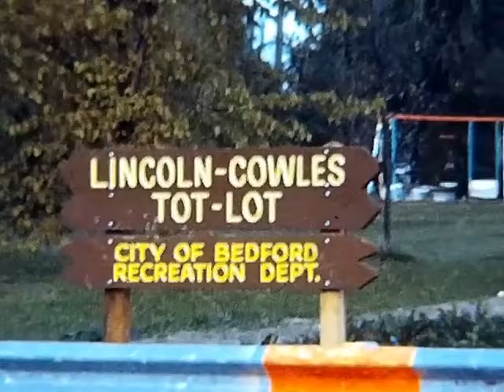Super 8 Film 20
Wendy and baby Kristine at Lincoln-Cowles playground on Northfield Rd. at church (filmed in 1969)